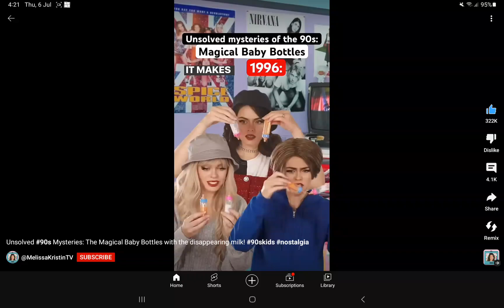7 July 2023